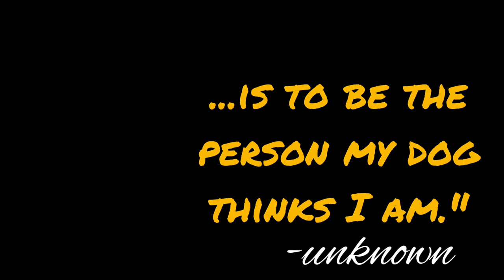A Day on the Big Lake | The Beagle Barge Beagle Adventure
Howdy fellow adventurers...the beagle is back!

We took the barge out on Lake Superior for a peaceful afternoon of exploring remote beaches.

The new motor is a perfect fit.

This should keep you in an adventurous spirit until I post some Aimlessly Wandering videos later this week.

I hope y'all are having a great summer.

Pslam 78: 3-4

"Things that we have heard and known, that our fathers have told us. We will not hide them from their children, but tell to the coming generation the glorious deeds of the Lord, and his might, and the wonders that he has done."